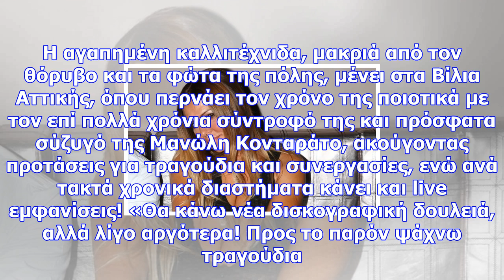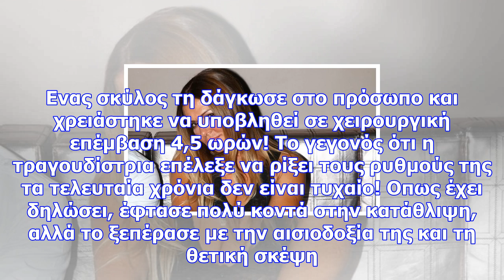Η νέα ζωή της γιαγκούση: η μετακόμιση στα βίλια και η επέμβαση στο πρόσωπο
Έναν διαφορετικό τρόπο ζωής έχει επιλέξει πλέον η Λίτσα Γιαγκούση. Η αγαπημένη καλλιτέχνιδα, μακριά ...